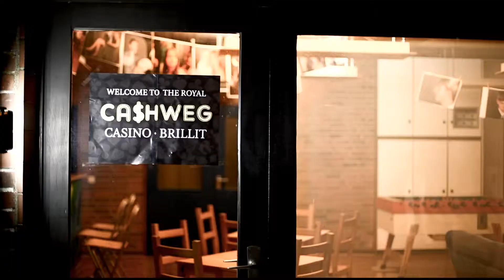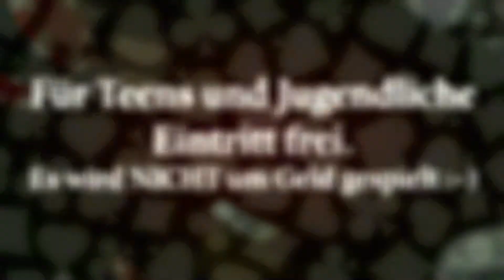Casino Abend in Brillit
6. Februar 2015 im Jugendraum der christlichen Gemeinde Brillit - Rübehorster Straße 24